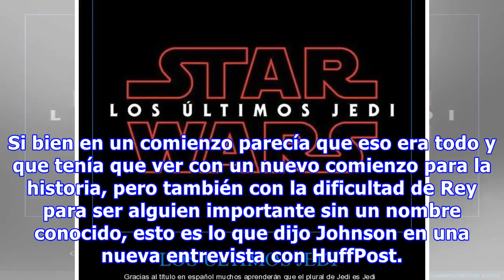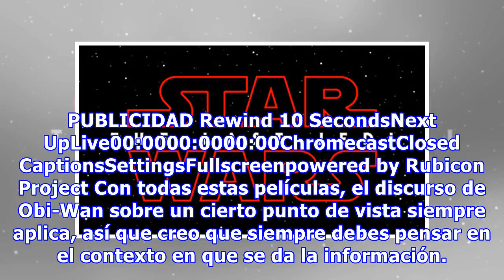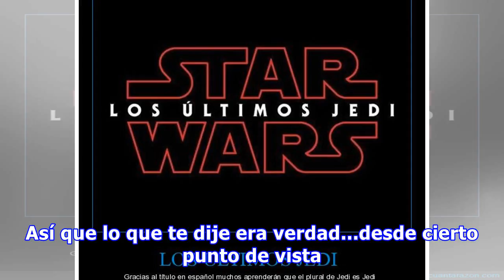The Last Jedi: ¿será la última palabra sobre el misterio de Rey?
Si ya viste Star Wars: The Last Jedi (y ojalá lo hayas hecho porque aquí hay muchos spoilers), entonces sabes la respuesta al misterio de esta nueva trilogía. Tal cual vimos en el enfrentamiento de Kylo Ren y Rey, se revela que los padres de la chica son en realidad desconocidos, sin importancia, do...